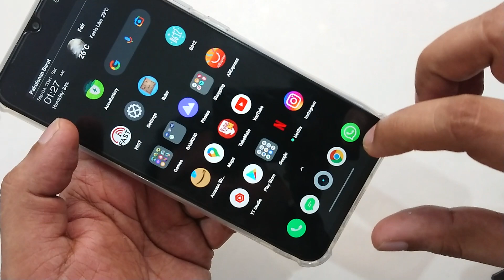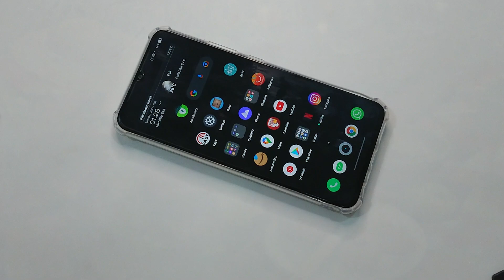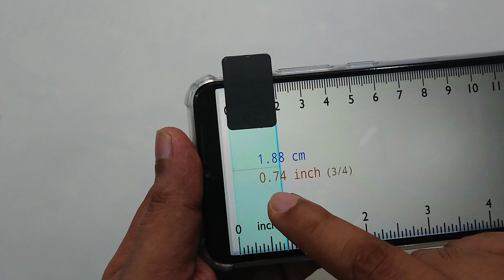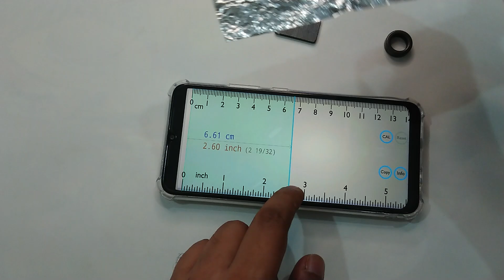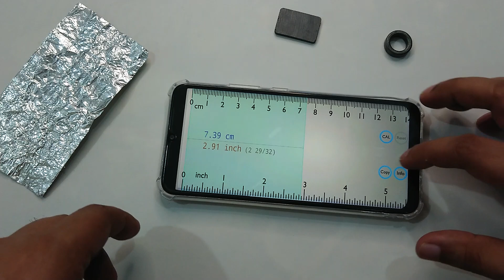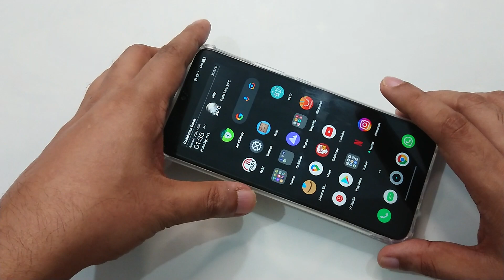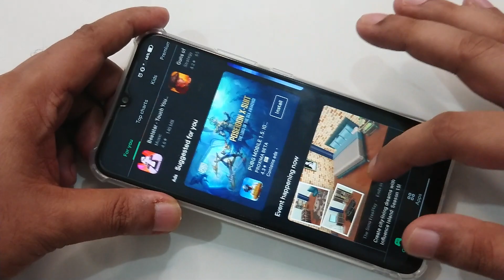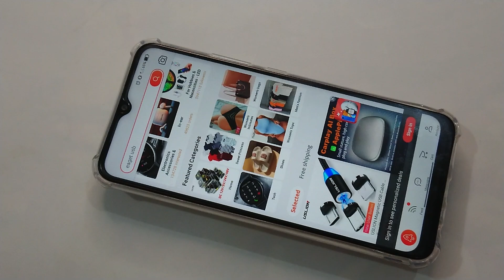UNLIMITED INTERNET WIFI FROM HOME 100% FREE NEW